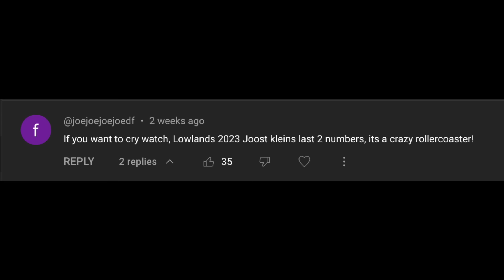I FINALLY REACTED TO JOOST KLEIN AT LOWLANDS 2023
Eurovision 2024 may be over but it the music is not! It is time to check out some of our favourite artists of this year's contest songs!

Joost Klein represented The Netherlands in this years contest and after many requests it was time to look at his performance at the Lowlands 2023 festival!

00:00 Intro
01:33 Intro performance
04:06 Ome Robert
05:38 Wachtmuziek
7:28 Droom Groot
8:16 Meeuw
10:52 Fryslân Bop Edit
12:10 Ratata Remix
13:43 Friesenjung Sped Up
14:55 Omen Remix
16:06 Florida 2009
20:08 Conclusion
My members only for full un-edited and exclusive videos:
Follow me over on Instagram and TikTok @noosh101